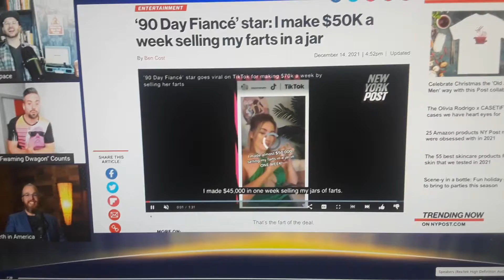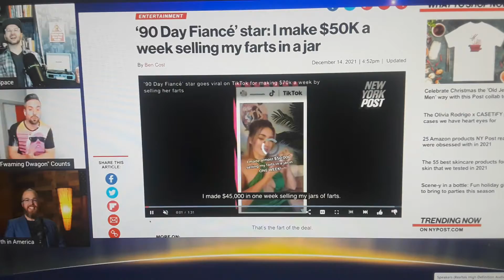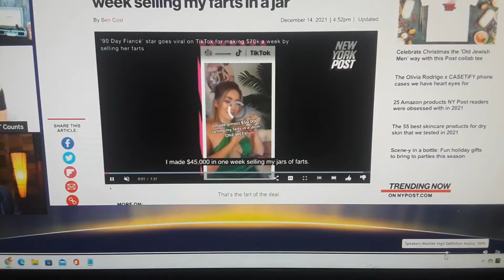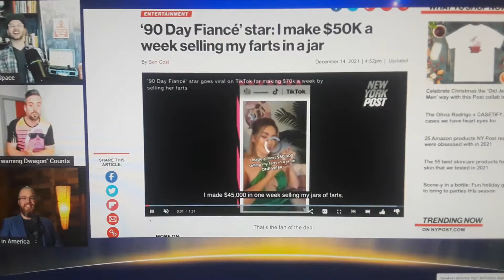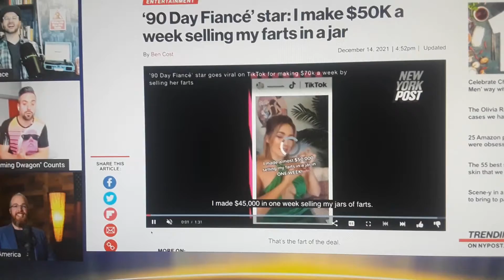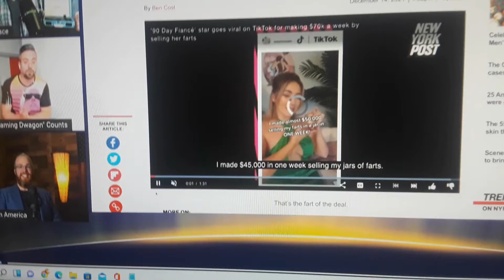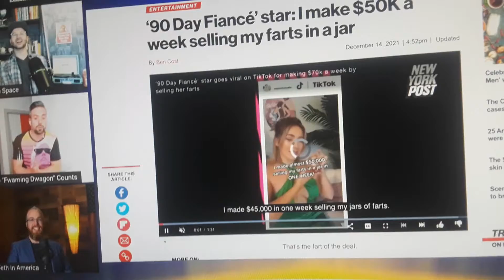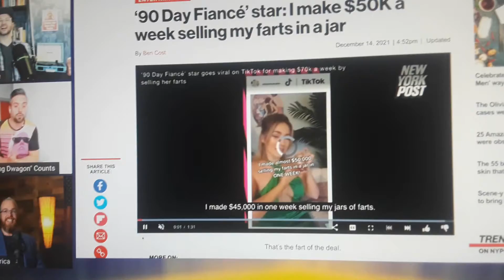Humanity In Poverty, But Et Female Sells What To Make $70,000 A Week From ET's Universal Vacationers